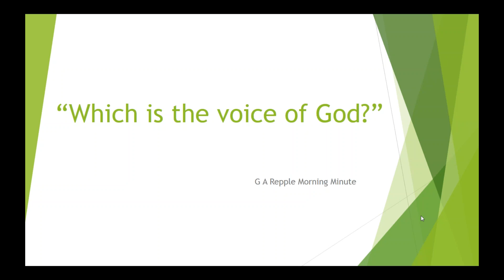Which is the voice of God